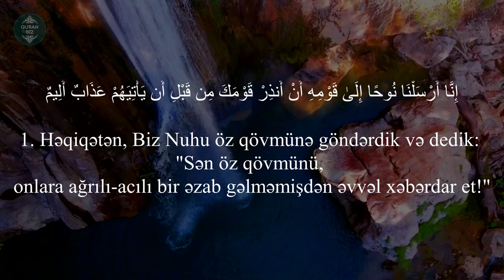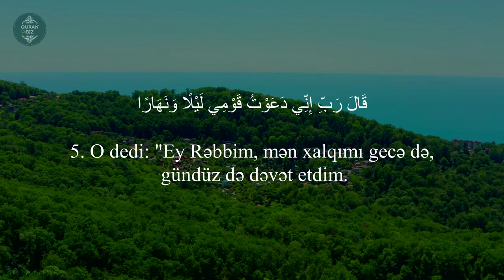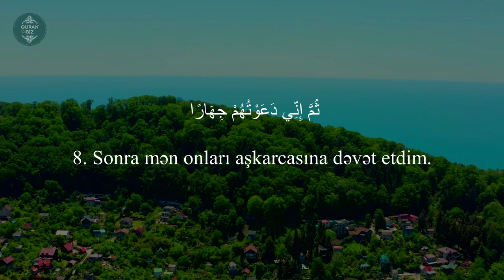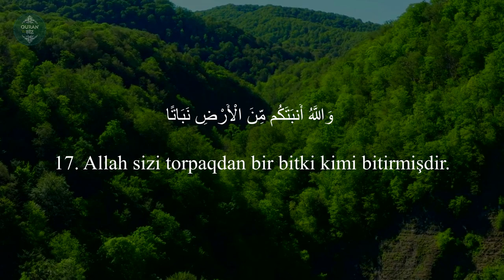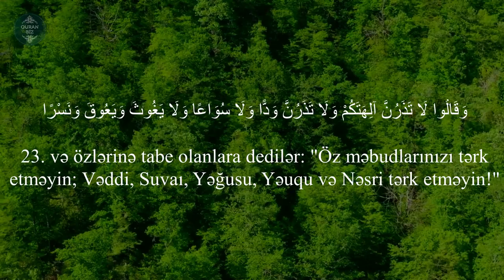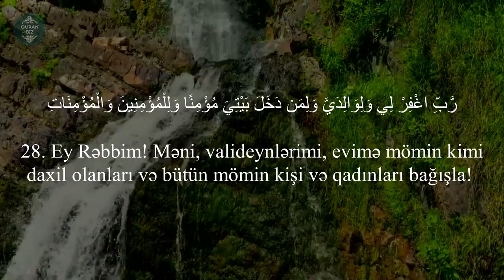Nuh surəsi - Salim Bahanan / سورة نوح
71. Nuh surəsi
"Nuh" surəsi, 28 ayə,

Məşhur qarilər:
İdris Abkar.
Saad Al Ghamdi
Mişari ar-Raşid
Feysal ar-Ruşud
Muhammad Al-Luhaidan
Abdul Həlim
İslam Subhi

 1. Fatihə surəsi 2. əl-Bəqərə surəsi 3. Ali-İmran surəsi 4. ən-Nisa surəsi
5. əl-Maidə surəsi 6. əl-Ənam surəsi 7. əl-Əraf surəsi 8. əl-Ənfal surəsi
9. ət-Tovbə surəsi 10. Yunus surəsi 11. Hud surəsi 12. Yusuf surəsi
13. ər-Rad surəsi 14. İbrahim surəsi 15. əl-Hicr surəsi 16. ən-Nəhl surəsi
17. əl-İsra surəsi 18. əl-Kəhf surəsi 19. Məryəm surəsi 20. Ta ha surəsi
21. əl-Ənbiya surəsi 22. əl-Həcc surəsi 23. əl-Muminun surəsi
24. ən-Nur surəsi 25. əl-Furqan surəsi 26. əş-Şuəra surəsi
27. ən-Nəml surəsi 28. əl-Qasas surəsi 29. əl-Ənkəbut surəsi
30. ər-Rum surəsi 31. Loğman surəsi 32. əs-Səcdə surəsi
33. əl-Əhzab surəsi 34. Səba surəsi
35. Fatir surəsi 36. Ya sin surəsi 37. əs-Saffat surəsi
38. Sad surəsi 39. əz-Zumər surəsi 40. Ğafir surəsi
41. Fussilət surəsi 42. əş-Şura surəsi 43. əz-Zuxruf surəsi
44. əd-Duxan surəsi 45. əl-Casiyə surəsi 46. əl-Əhqaf surəsi
47. Muhəmməd surəsi 48. əl-Fəth surəsi
49. əl-Hucurat surəsi 50. Qaf surəsi 51. əz-Zəriyət surəsi
52. ət-Tur surəsi 53. ən-Nəcm surəsi 54. əl-Qamər surəsi
55. ər-Rahmən surəsi 56. əl-Vaqiə surəsi 57. əl-Hədid surəsi
58. əl-Mucadilə surəsi 59. əl-Həşr surəsi 60. əl-Mumtəhənə surəsi
61. əs-Saff surəsi 62. əl-Cumuə surəsi 63. əl-Munafiqun surəsi
64. əl-Təğabun surəsi 65. ət-Talaq surəsi 66. ət-Təhrim surəsi
67. əl-Mulk surəsi 68. əl-Qaləm surəsi 69. əl-Həqqa surəsi
70. əl-Məaric surəsi 71. Nuh surəsi 72. əl-Cinn surəsi
73. əl-Muzzəmmil surəsi 74. əl-Muddəssir surəsi
75. əl-Qiyəmə surəsi76. əl-İnsan surəsi 77. əl-Mursəlat surəsi
78. ən-Nəbə surəsi 79. ən-Nəziət surəsi 80. Əbəsə surəsi
81. ət-Təkvir surəsi 82. əl-İnfitar surəsi 83. əl-Mutaffifin surəsi
84. əl-İnşiqaq surəsi 85. əl-Buruc surəsi 86. ət-Tariq surəsi
87. əl-Əla surəsi 88. əl-Ğaşiyə surəsi 89. əl-Fəcr surəsi 90. əl-Bələd surəsi
91. əş-Şəms surəsi 92. əl-Leyl surəsi 93. əd-Duha surəsi
94. əş-Şərh surəsi 95. ət-Tin surəsi 96. əl-Ələq surəsi
97. əl-Qadr surəsi 98. əl-Beyyinə surəsi 99. əz-Zəlzələ surəsi
100. əl-Adiyat surəsi 101. əl-Qariə surəsi 102. ət-Təkəsur surəsi
103. əl-Əsr surəsi 104. əl-Huməzə surəsi 105. əl-Fil surəsi
106. Qureyş surəsi 107. əl-Maun surəsi 108. əl-Kovsər surəsi
109. əl-Kəfirun surəsi 110. ən-Nəsr surəsi 111. əl-Məsəd surəsi
112. əl-İxlas surəsi 113. əl-Fələq surəsi 114. ən-Nəs surəsi